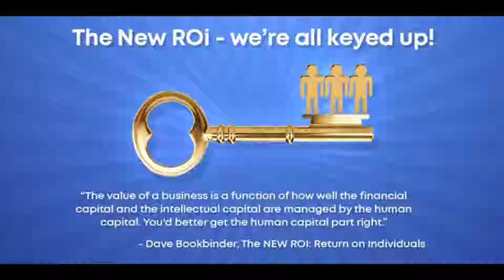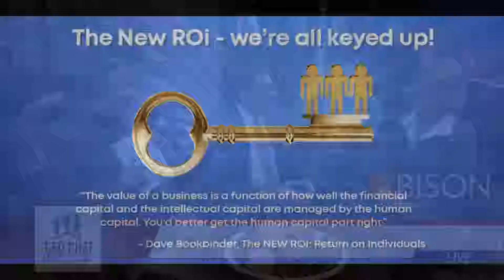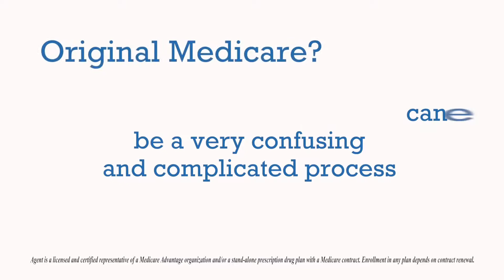Laura Queen and Sonya Aronowitz visit CEO Chat - v2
If you believe, as we do, that employees belong on the asset side of the ledger rather than the expense side, Laura Queen and Sonya Aronowitz join us on CEO Chat to discuss an exciting event built around this important topic, to be help January 17, 2019 at the Power Plant, 230 North 2nd Street, in Philadelphia, PA.